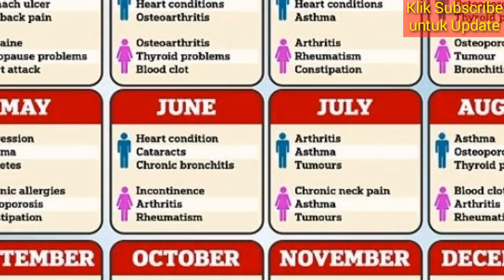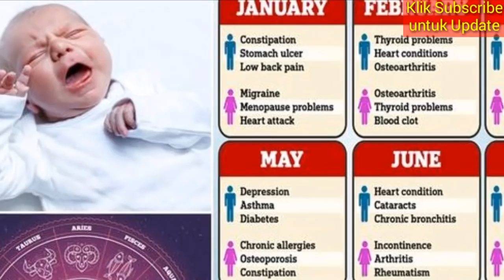HEBOH! Ramalan Penyakit Kamu Dari Bulan Lahir, Ayo Nonton dan Share Sebelum Terlambat